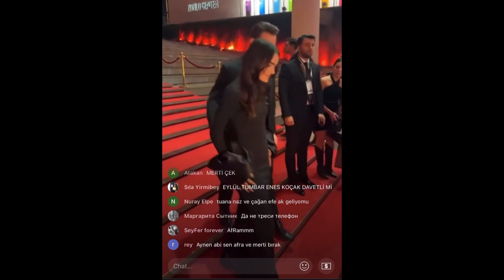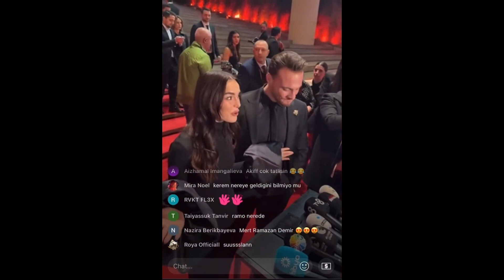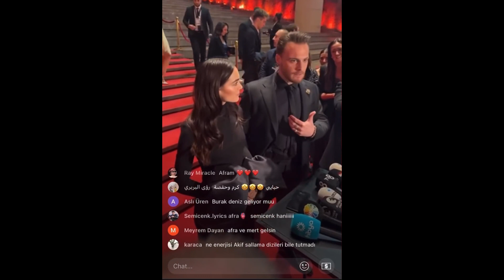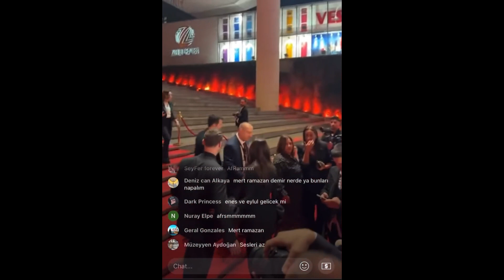Ya Çok Seversen é a grande campeâ do prêmio da Pantene ( Borboleta de Ouro) 2023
📚Leia em e-book a trilogia Minha Novela Turca na Amazon
📙Leia em e-book a história de Nós Sempre Teremos Atlanta

(A venda é diretamente comigo, os exemplares vão autrografados com card, marcador e botton)

News TK 135

📢O News TK mostra entrevistas, notícias e outras informações sobre atores e diretores turcos. Aqui mantemos o respeito pelos profissionais, familiares e ex companheiros.  Todas as postagens são dadas créditos de qual local eu baixei o conteúdo ou obtive a informação.
Fique à vontade para comentar mantendo o respeito sempre.

📢Informações obtidas através do perfil do Instagram dos atores citados, além de canais que falam de novelas turcas .
Perfis:

 Turkets BR
Kerem Bursin Brasil

Como assisto novelas turcas ?
Pelo Telegram, entre em contato com os donos dos canais ou perfis autorizados a passarem links
Mundo Turco BR
Mundo das Dizi
ATB Series
Novelinhas Turcas
Turkets BR